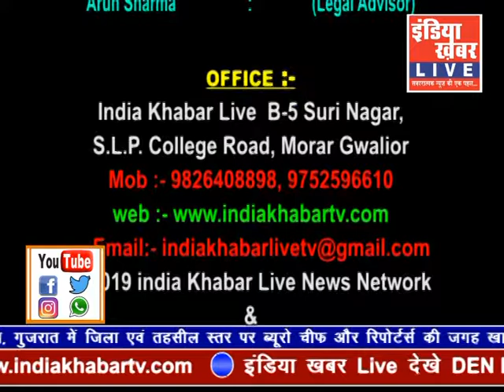indiakhabar Live | 12-06-2019 | IndiaKhabar Live News| इंडिया ख़बर LIVE